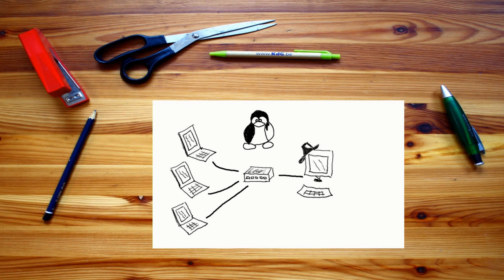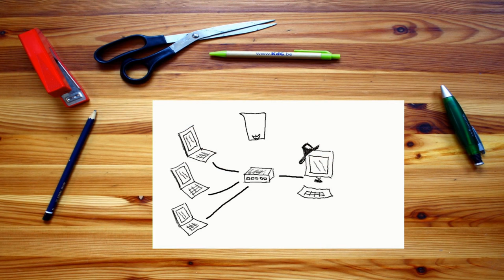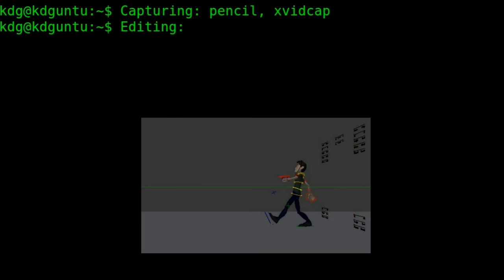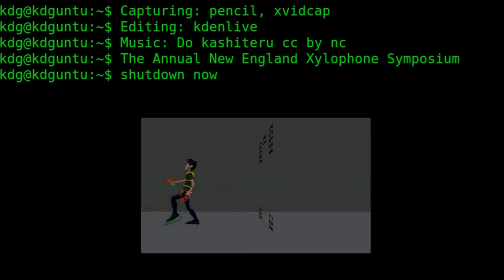Kdg toegepaste informatica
Toegepaste informatica Systeem en netwerkbeheer Robotica